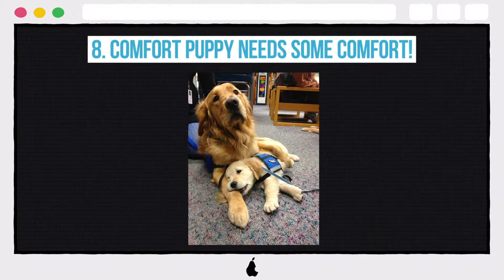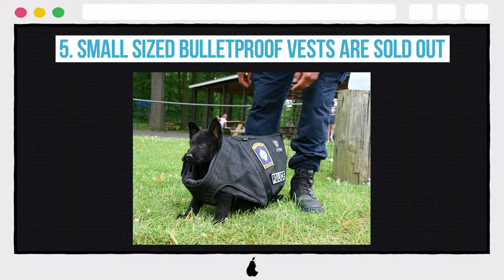10 Photos Of Adorable Service Puppies On Their First Day Of Work!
10 Photos Of Adorable Service Puppies On Their First Day Of Work!

10. Tuco is trying on his vest for the first time!
9. he’ll be a rescue dog soon!
8. Comfort puppy needs some comfort!
7. “Looks good on you, kiddo!”
6. And here’s the cutest service dog ever!
5. Small sized bulletproof vests are sold out
4. He’s going to be a police dog one day
3. Training to be a driver…
2. Police K-9 Puppy's First Day Of Work
1. Mo is on his first day with the Manchester Police